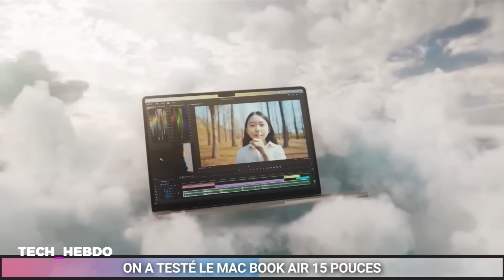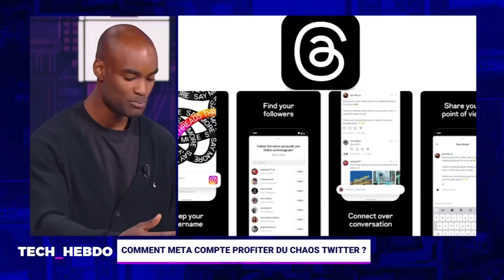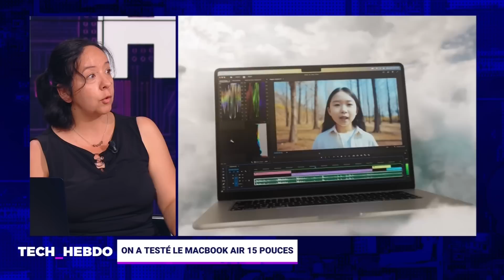Tech Hebdo : observer les étoiles depuis la ville, c'est possible !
Au programme de ce Tech Hebdo :

01:42 Elon Musk restreint le nombre de lectures de tweets par jour
04:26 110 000 nouveaux utilisateurs sur Mastodon suite aux restrictions de Twitter
06:08 Comment Meta compte profiter du chaos Twitter ?
07:37 Température, USB-C : que faut-il attendre des futurs AirPods ?
10:36 Unistellar propose aux citadins d'observer les étoiles cet été
19:21 On a testé le MacBook Air 15 pouces